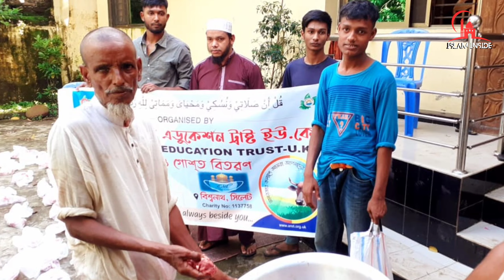বিশ্ব নবী যেভাবে কোরবানির গোশত ভাগ করতেন | Qurbani | Bangla Islamic Video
কোরআনুল কারিমের একাধিক আয়াতে কোরবানির গোশত কয় ভাগ করতে হবে তার ইঙ্গিত এসেছে। মহান আল্লাহ তাআলা এ সম্পর্কে দিকনির্দেশনা দিয়ে ঘোষণা করেন-
وَالْبُدْنَ جَعَلْنَاهَا لَكُم مِّن شَعَائِرِ اللَّهِ لَكُمْ فِيهَا خَيْرٌ فَاذْكُرُوا اسْمَ اللَّهِ عَلَيْهَا صَوَافَّ فَإِذَا وَجَبَتْ جُنُوبُهَا فَكُلُوا مِنْهَا وَأَطْعِمُوا الْقَانِعَ وَالْمُعْتَرَّ كَذَلِكَ سَخَّرْنَاهَا لَكُمْ لَعَلَّكُمْ تَشْكُرُونَ
‘আর কাবার জন্য উৎসর্গীকৃত উটকে আমি তোমাদের জন্যে আল্লাহর অন্যতম নিদর্শন করেছি। এতে তোমাদের জন্যে মঙ্গল রয়েছে। সুতরাং সারিবদ্ধভাবে বাঁধা অবস্থায় তাদের জবাই করার সময় তোমরা আল্লাহর নাম উচ্চারণ করো। এরপর যখন তারা কাত হয়ে পড়ে যায় তখন তা থেকে তোমরা আহার করো এবং আহার করাও; যে কিছু চায় না তাকে এবং যে চায় তাকেও। এমনিভাবে আমি এগুলোকে তোমাদের বশীভূত করে দিয়েছি, যাতে তোমরা কৃতজ্ঞতা প্রকাশ করতে পারো।’ (সুরা হজ : আয়াত ৩৬)

কোরবানির পশু কেনার আগে অবশ্যই জেনে নিন | কোরবানির পশুর কি বৈশিষ্ট্য  থাকতে হবে | কুরবানি | Qurbani